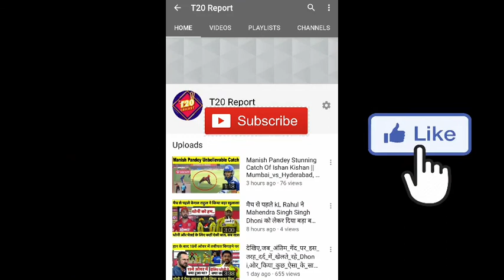CSK vs KKR Full Highlights IPL 2020 |Chennai Super Kings vs Kolkata Knight Riders Highlights IPL2020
दोस्तों कोलकाता से चेन्नई की शर्मनाक हार के बाद POINTS TABLE मैं हुए बड़े बदलाव, चेन्नई हुई बाहर?

धोनी ने खुद को ठहराया कोलकाता के खिलाफ मिली हार का जिम्मेदार

MS Dhoni reveals why CSK lost against KKR | मैच के बाद धोनी ने बताई हार की वजह

in the 21st match of IPL 2020, Chennai Super Kings defeated Kolkata Knight Riders. Chennai, chasing just 168 runs, could manage 157 runs in 20 overs and lost the match by 10 runs.

This is Chennai's fourth defeat in 6 matches. At the same time, Kolkata Knight Riders have registered a third win in 5 matches. Kolkata Knight Riders reached number three in the points table with this win.

Friends, at one time it seemed as if Chennai would win this match very easily, but due to the brilliant captaincy of Dinesh Karthik, KKR won the losing game. , Or Yu Kahe's poor batting by Dhoni and Kedar Jadhav dipped Chennai's lutia

In fact, friends Kolkata had made only 167 runs in 20 overs thanks to Rahul Tripathi's 51-ball innings while betting first.

Now, looking at Chennai's previous form, scoring 168 was not a big score for Chennai, stopping Chennai before 168 runs is nothing short of a miracle for Kolkata.

After this, the Chennai openers made an explosive start in response to the target of 168 runs from Kolkata. Faf du Plessy and Shane Watson added 30 runs in 3.4 overs for the first wicket.

But Duplesey was out early. After this, Rayudu and Watson, batting brilliantly, raised the team's score to 90 runs in 10 overs and the team's victory started to be decided. However after this, Dinesh Karthik put his spinner Sunil Naren on the bowling and after that the wickets of Chennai started falling. First Rayudu was out at 30.

After that Watson was dismissed after scoring 50 runs. When Watson was out, Cheney needed 67 runs in 71 balls to win, which was not a big deal, even the weakest team could easily make this run, so everyone's eyes were Dhoni and Jadhav. But it froze, but if Dhoni hit a four, then Chennai definitely got a big shock at that time,

When young bowler Varun Chakraborty bowled Dhoni, Dhoni was able to score 11 runs in 12 balls and went on to increase the team's recurved rate, after Dhoni's departure, the entire answer was now on Dari Kedar Jadhav That, because they had stood on the crutch for a long time,

But Kedar Jadhav took some more pressure, which you can guess from this that Kedar Jadhav could not open his account in five balls, while the team needed 36 runs from 12 balls, then Jadhav It took only 6 balls to open the account, and surprisingly, he returned unbeaten by the end and was able to score only 7 runs in 12 balls, friends at the time when the team needed a big shot, Jadhav scored a run. Could not even make it, friends Jadhav decided to defeat his team by scoring 7 runs in 12 balls.

While the explosive batsman like Dion Bravo was sitting in the dug out, in such a situation, why did Dhoni need to send Kedar Jadhav out, how do you think by mistake, Chennai had to face defeat in this match by commenting?